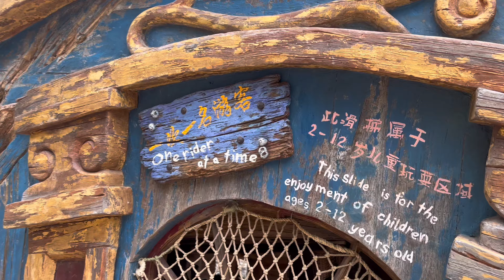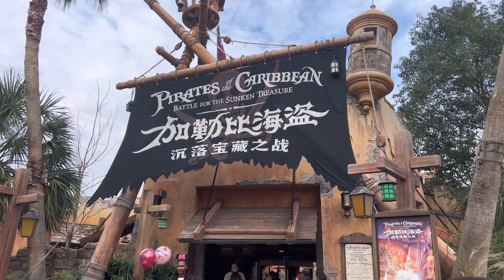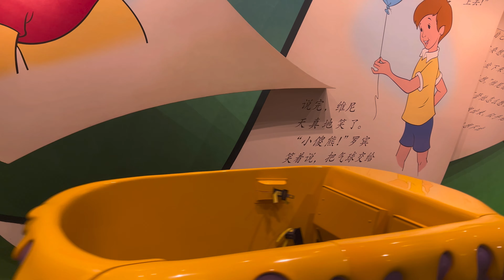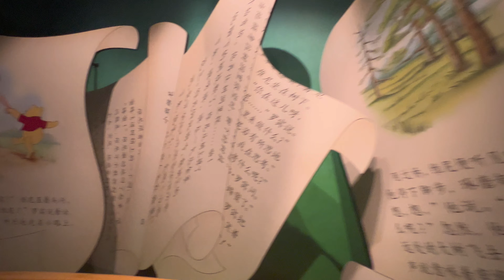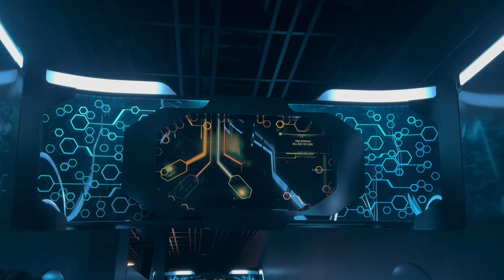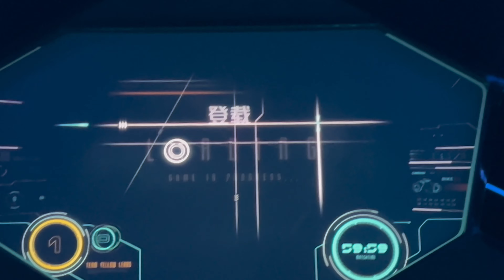Shanghai Disneyland (2025): Full-Day Adventure Thrilling Rides,Jack’s Sunken Treasure’ Fireworks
Welcome to Manu Travels! 🎥✨ In this video, join me for an unforgettable day at Shanghai Disneyland, the most magical destination in Asia. This vlog captures everything from thrilling rides to mouth-watering Disney-themed snacks and the breathtaking fireworks show! 🌟

Here’s what you’ll see:
🏰 Enchanted Storybook Castle: The largest Disney castle ever built, and it’s even more magical up close!
🚀 TRON Lightcycle Power Run: A high-speed adventure like no other.
🏴‍☠️ Pirates of the Caribbean: Dive into the ultimate immersive ride.
🌳 Adventure Isle: Explore thrilling outdoor attractions.
🎆 Fireworks & Night Show: End the day with a magical spectacle at the castle.

Whether you’re planning a visit to Shanghai Disneyland or want to experience the magic from home, this video has everything you need to feel like you’re there. 💫

📌 Timestamps:
0:00 Intro
0:13 Park Entrance & First Impressions
0:24 Mickey Mouse Avenue & Christmas Season opening
2:00 Carousel of Fantasies
3:58 Adventure Isle
10:25 Pirates of the Caribbean; Battle for the sunken Treasure
20:00 Soaring Over the horizon
25:53 Roaring Rapids
31:41 Disneyland Parade
36:00 Zootopolis; The chase ride
42:41 Many Adventures of Winnie the Pooh
46:24 Peter Pan`s Flight
49:53 Woody`s Roundup
51:25 Rex`s Racer
51:42 TRON Lightcycle Power Run
54:29 Fireworks Spectacle
1:05:23 Final Thoughts & Outro